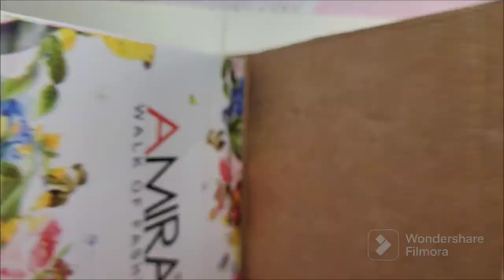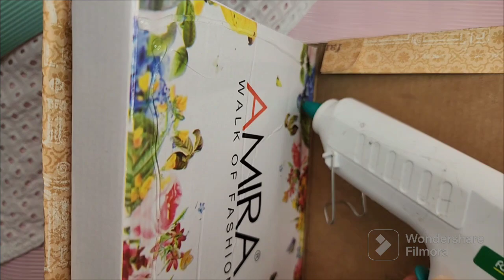How to make fake book/decorate with fake book/out of waste book decoration/أشغال يدوية